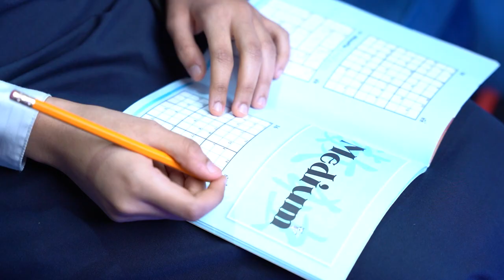الطالبة البحرينية نورة جلال علي - مبادرة الموهوبون العرب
ترشيحي للمشاركة في مبادرة الموهوبون_العرب عزز ثقتي بنفسي ومنحني نظرة تفاؤلية للمستقبل..

الطالبة البحرينية نورة جلال علي من مبادرة الموهوبون_العرب والمنضمة الآن إلى برنامج_موهبة_الإثرائي_العالمي بجامعة الأميرة نورة @_PNU_KSA